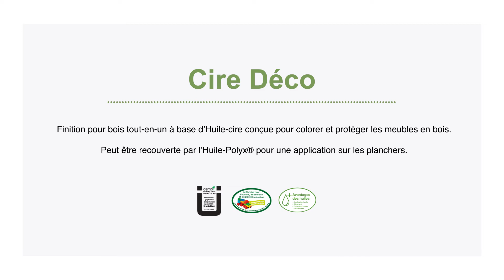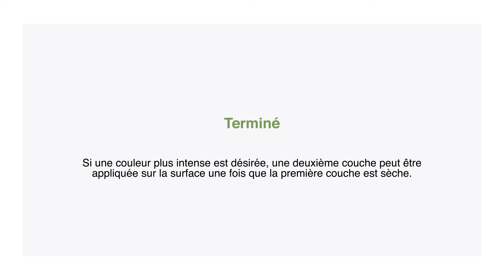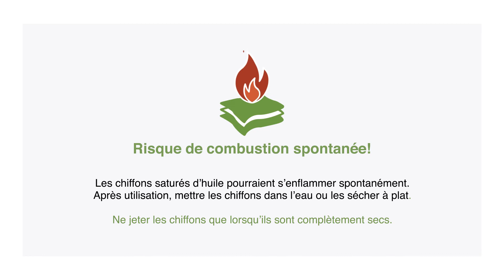Cire Déco Osmo | Application sur meubles à l’aide d’un pinceau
La Cire Déco Osmo est un produit tout-en-un qui teint et protège à la fois les surfaces en bois. La Cire Déco Osmo peut être appliquée en une seule couche avec un pinceau, et peut également être recouverte d’Huile-Polyx ou de TopOil Osmo, si une plus grande durabilité est requise.